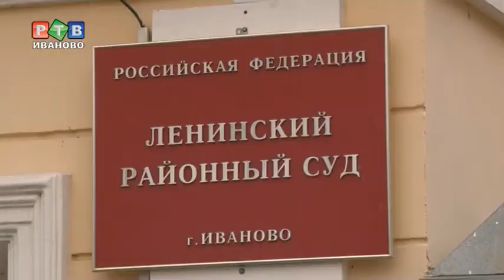А. Кабанов осужден за взятку